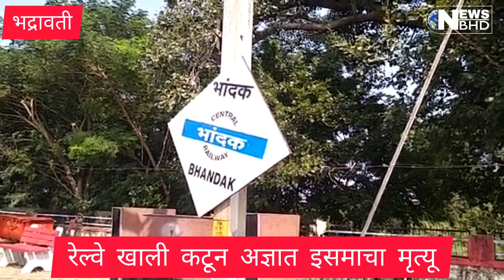रेल्वे खाली कटून अज्ञात इसमाचा मृत्यू